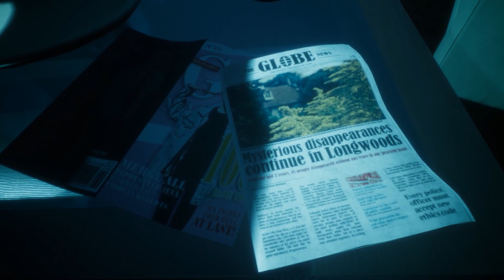Intruders: Hide and Seek Switch Trailer [1080p pegi]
The first-person stealth thriller Intruders: Hide and Seek is now available for Xbox One and Nintendo Switch.

In Intruders: Hide and Seek, you play as an innocent child that has to survive a home invasion. You take control of thirteen year-old Ben, who is the Richter family’s oldest son. When three mysterious individuals invade the Richter’s secluded holiday home and take his family hostage, Ben has to run and hide. He has no weapons, can’t face the intruders head-on and still has to find a way to save his family. In order to find out what’s going on, he has to sneak through and explore his environment while evading his would-be captors.